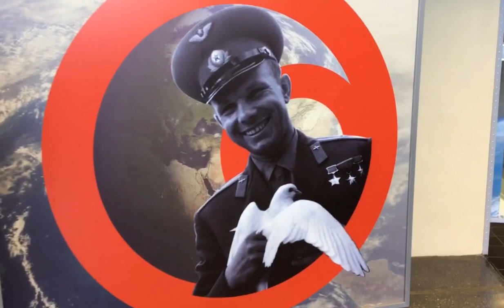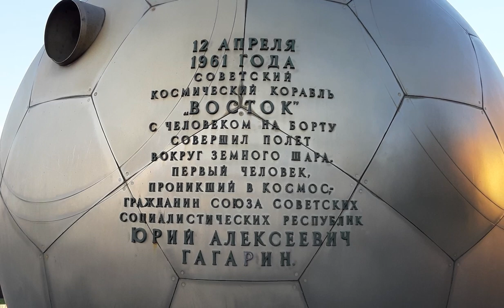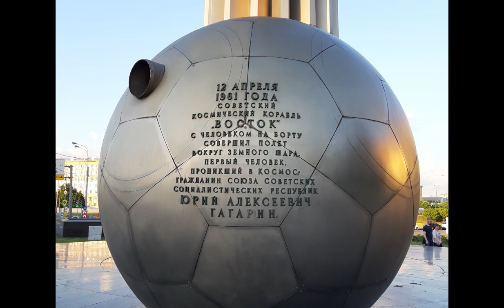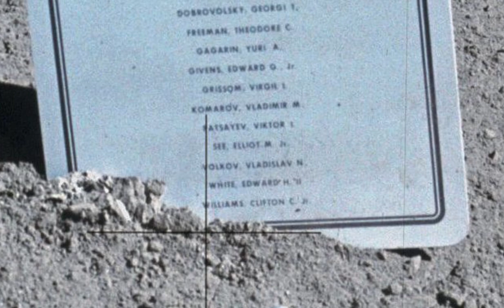Гражданин Вселенной. Как в разных странах увековечили память о первом космонавте планеты?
В Государственном музее истории космонавтики им. К.Э. Циолковского проходит Всемирная неделя космоса. Главной миссией Недели космоса является популяризация космических достижений.

В музее Неделя открывается познавательным видео, посвящённым самой знаменательной космической дате 2021 года - 60-летию первого полёта человека в космос.

Совершите виртуальную прогулку по миру с экскурсоводом Алиной и узнайте, как в разных странах увековечили память о первом космонавте планеты.